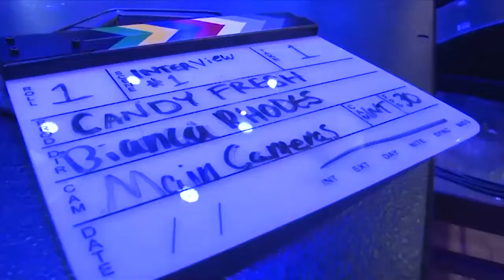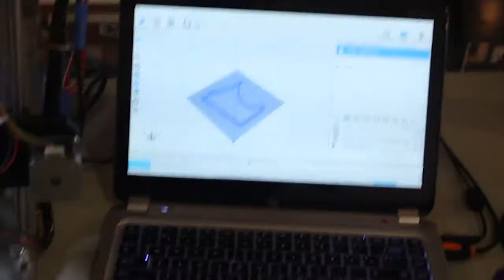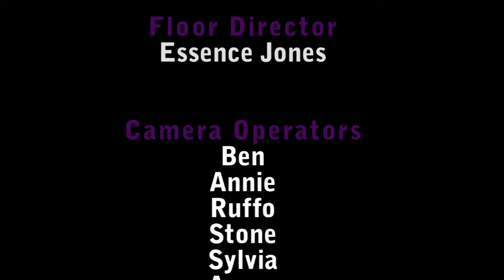Candy Fresh Season 3 Episode #3 Sistas in Science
And welcome to another episode of the Sweetest Show in the Twin Cities, Candy Fresh!  On this episode we feature Women in STEM careers.  STEM stands for Science, Technology, Engineering and Math!  We feature a Biochemist, an Engineer, a Youth Science Center and a super dope musical artist!  Learn more about Women in STEM on this episode of Candy Fresh!